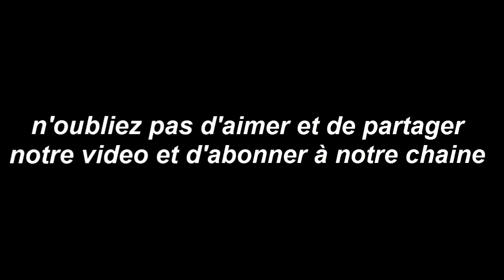Horoscope du jour 10/ 8 / 2018